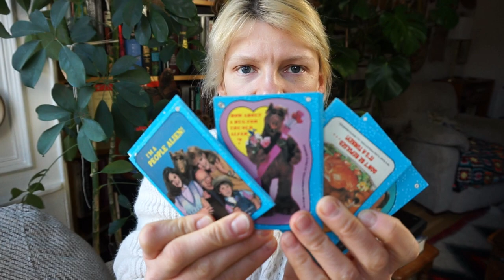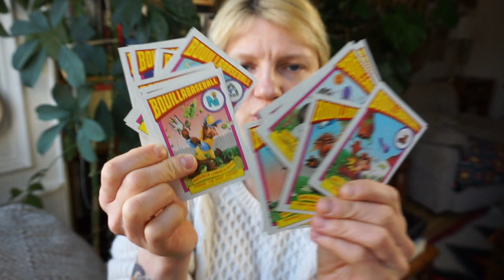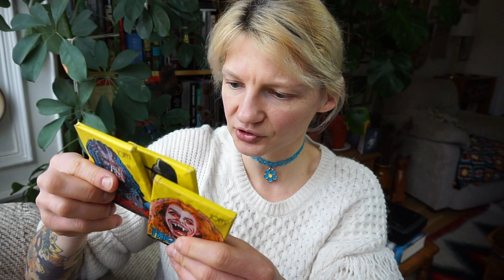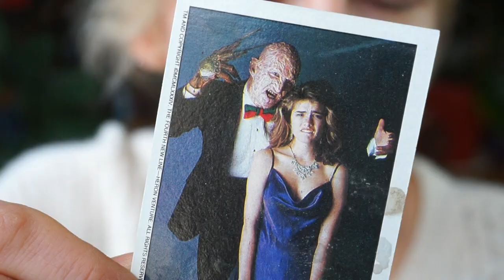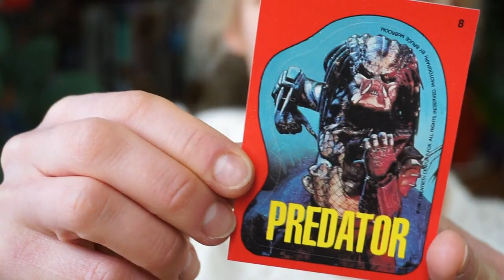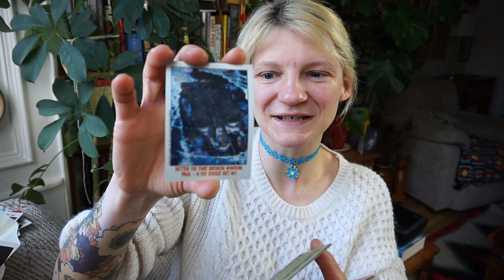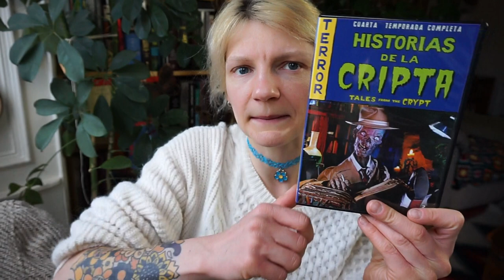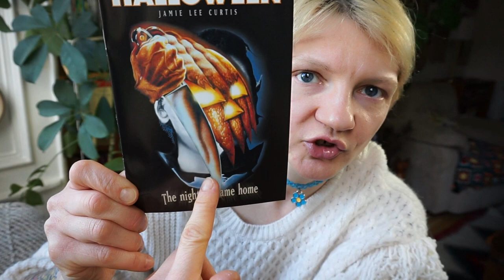HERBATKA Z GOSIĄ #7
Pijmy! Dziś wyjątkowo cappucino, ale ciiii! Pogadałam o wspomnieniach i pokazałam nowy tatuaż, takie rzeczy!